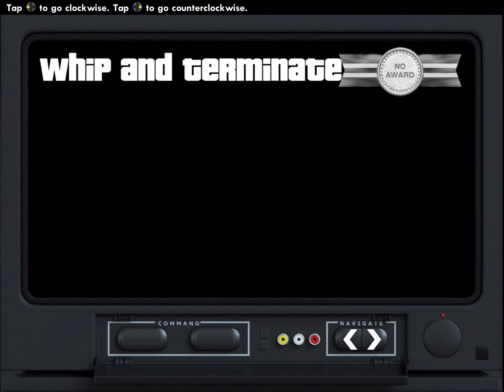Let’s Play Grand Theft Auto: San Andreas #42